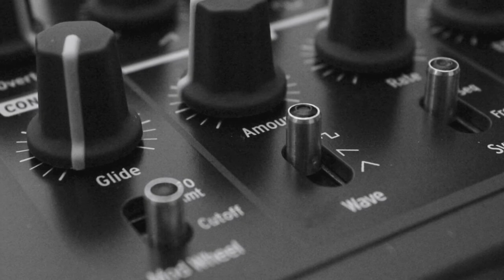Chaos - Niemand (demo)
CHAOS

Titel : Niemand (demo)
Tekst & muziek : Christophe Raes

Vlaamse groep onder de werktitel Chaos van :
Christophe Raes
Mario Smeyers (†)

Opname homestudio Red Room in 2001